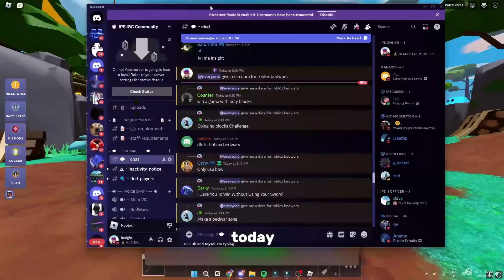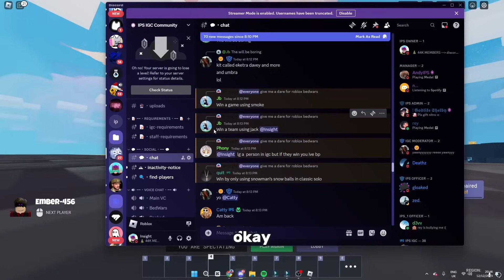IPS Members Gave Me DARES In Roblox Bedwars..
it went so well!!